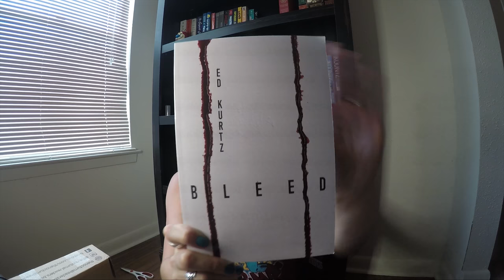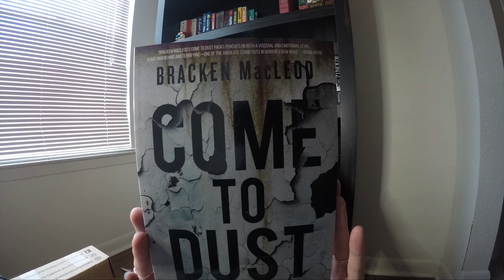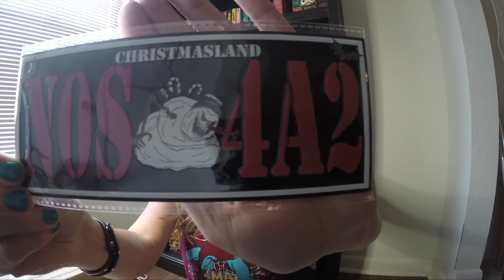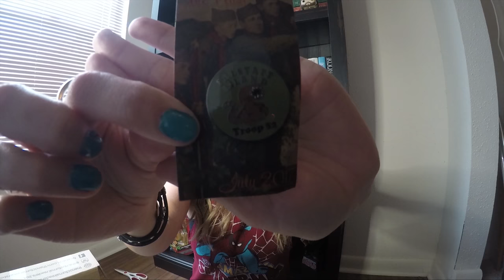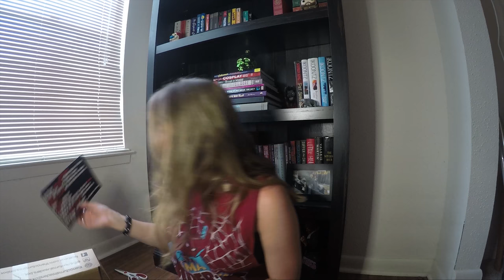The Nocturnal Reader's Box Unboxing I July 2017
The Nocturnal Reader's Box is a monthly subscription box that delivers 2 books and other creepy goodies.

All opinions and freak outs are my own.